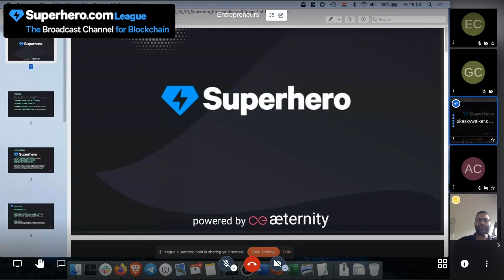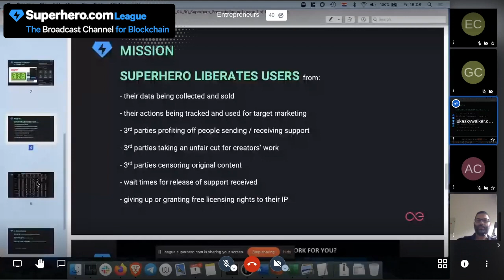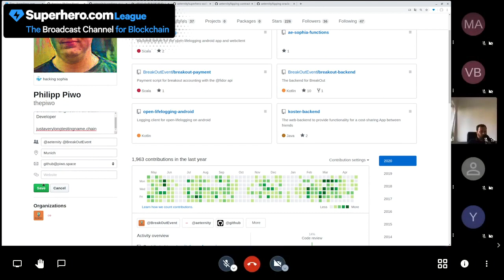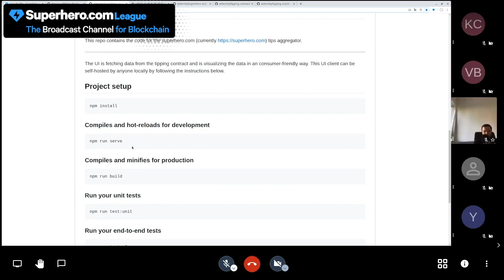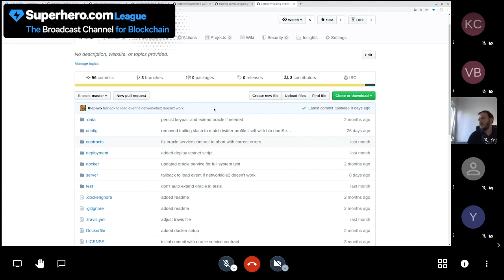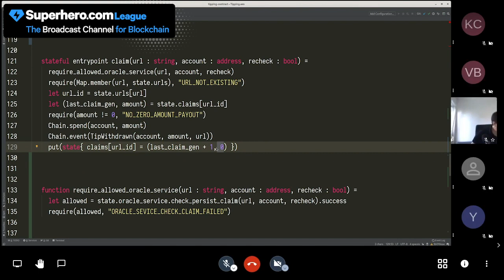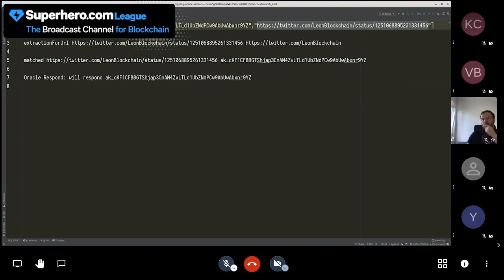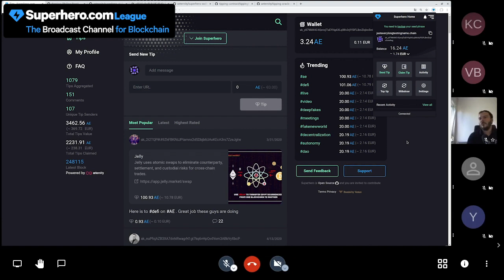Philipp introduces Superhero, the new open-source SM platform on æternity blockchain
SuperheroLeague is “The Broadcast Channel for Blockchain”. The SuperheroLeague shows are broadcast live with interaction from the public audience who join virtually. Each episode explores a challenging topic with special guests and attendees from around the world. See the SuperheroLeague website for details on the upcoming events

Enjoy watching and leave us your comments in the section below.

Curious to learn more about Superhero?